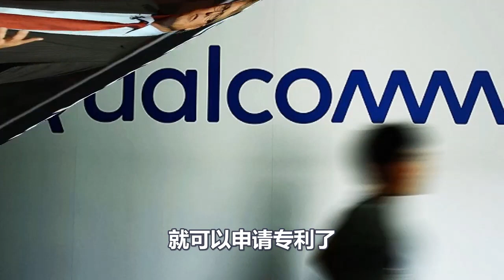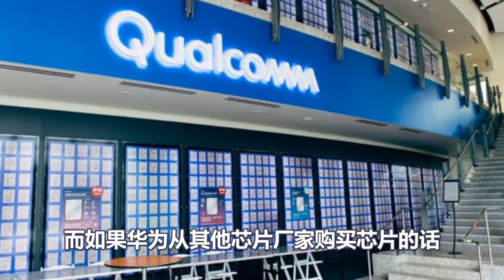高通掐住华为命脉12年，专利通吃全球！现在悲剧了！